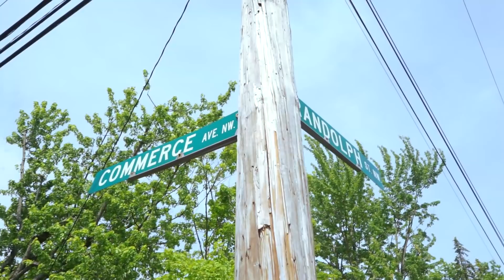Bagman Teebee - Intro (Official Music Video) | Shot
Bagman Teebee of DC4L and TOG drops his very first visual, the 'Intro' to his debut tape. 2017.